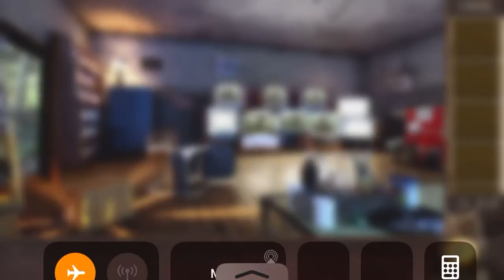Room escape : 50 rooms chapter 6 level 47 (number puzzle details in description)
The number in the tv are in order 478915, the lower number series in electrical panel is 531264 which is the order of password. I. E password is 184759